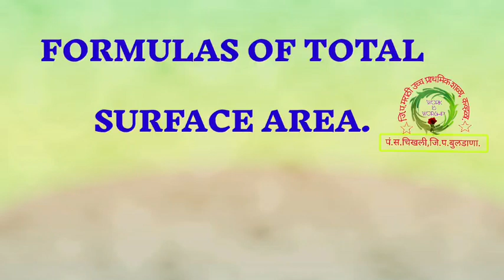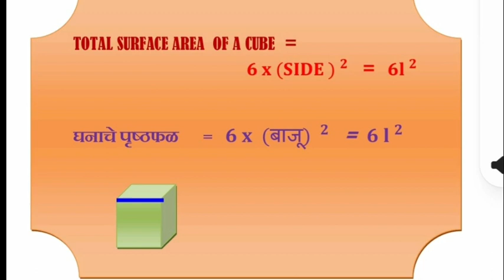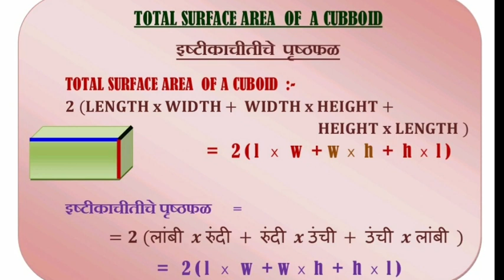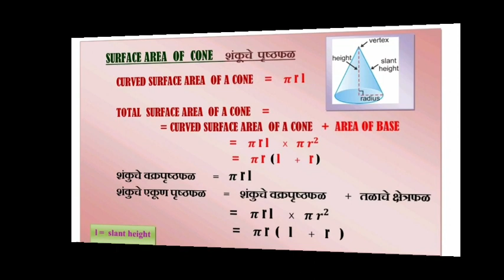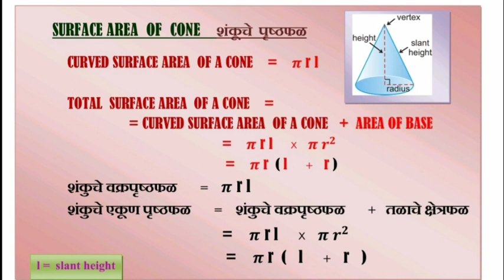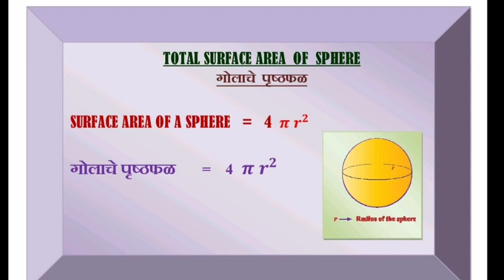FORMULAS OF TOTAL SURFACE AREA. एकुण पृष्ठफळाची सुत्रे.